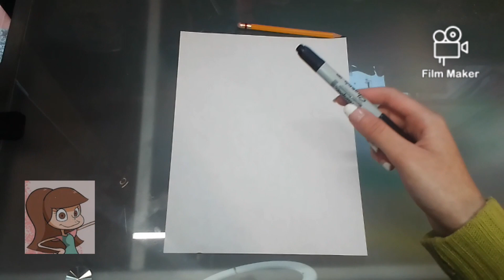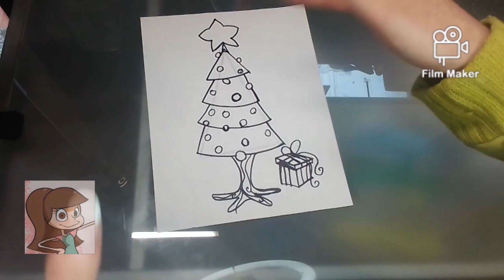Como dibujar un Arbolito De Navidad (muy fácil )